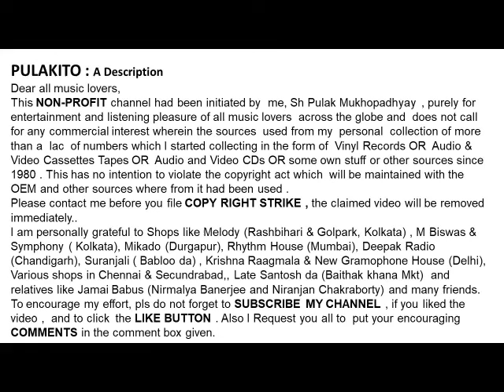Pratima Bandopadhyay Sings A Classical Song -Raske Bhare Tore Nain-Film: Dhooli (1954)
-Raske Bhare Tore Nain
Pratima Bandopadhyay Sings A Classical Song
Film: Dhooli (1954)
Lyrics: Traditional
Help Please.